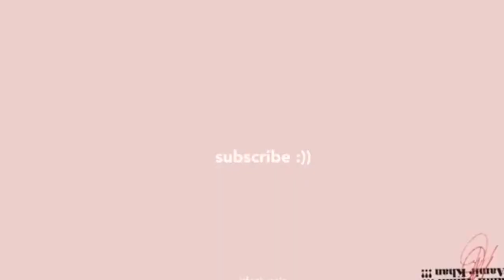I'M IN COVID-19 RED ZONE AREA DURING 1100 KM RIDE !!! PART -02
Vlog By :- Journalist Aamir Khan !!!
Vlog About :- 1100 Km Ride By Motorcycle Bhopal To Khandwa Madhya Pradesh & Near To Mahratstra Boarder India . During Lock DownRed Zone Area  Of COVID-19 ( Corono) In Khandwa & Bhopal Madhya Pradesh India !!!